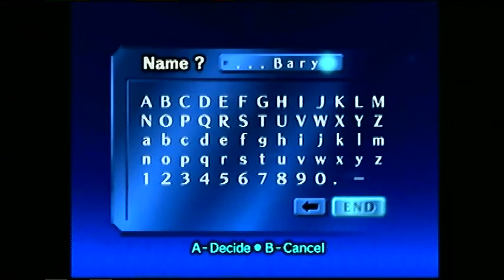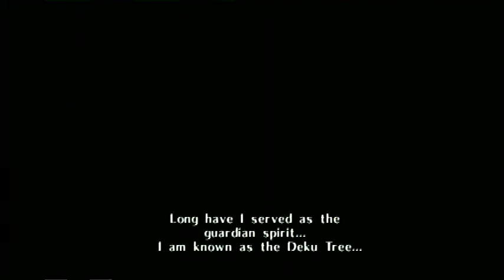Ocarina of Time - Four Hands - Ep. 1: The Legend Begins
The Mode 3 Crew tackles the classic and revered Zelda title, but with a twist:  The controller is shared between the players, and each controls only a portion of the action!  Can they defeat a single boss?  Can they learn to meld their minds and become as one?  Was this a good idea?  MAYBE!

Kyle - Z, Start, L
Daniel - Analog Stick
Jonathan - A, B
Christian - C Buttons, R